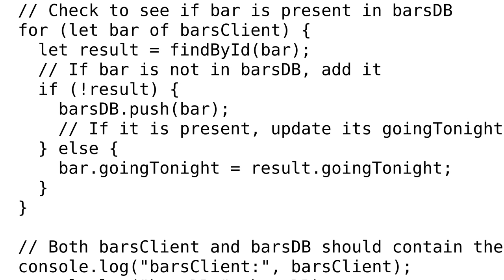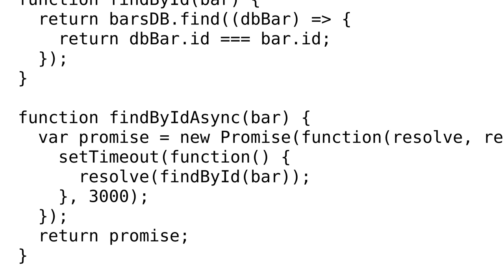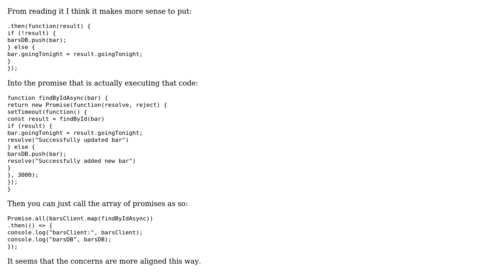Code Review: Asynchronous task on every element of an array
With thanks & praise to God, and with thanks to the many people who have made this project possible! | Content (except music & images) licensed under CC BY-SA | Music | Images & others | With thanks to user snowfrogdev user Adam Recvlohe and the Stack Exchange Network Trademarks are property of their respective owners. You are responsible for your own actions.